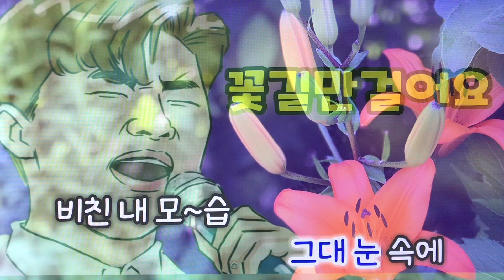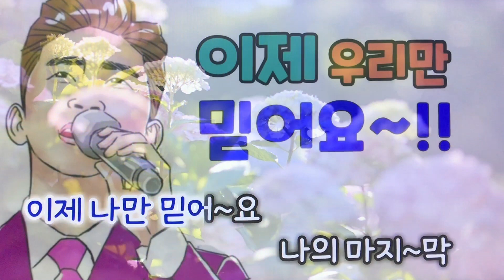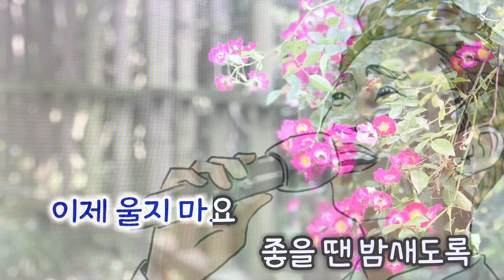이제나만믿어요_임영웅 🧡내가 그대를 안고 어디든 갈게! 이제 나만 믿어요 / 노랫말낭송_한명환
● 크리에이터 프로필 [2020년 9월 現在]

2016_전국아마추어색소폰대회 독주부문 금상수상
       (사단법인_한국색소폰협회)
2017_리얼마스터색소폰콘테스트 일반부 금상수상
       (TJ미디어)
2019_문화체육관광부장관상 제8회전국아마추어색소폰
       경연대회 독주부문1위수상 (사단법인_한국색소폰협회)
    ● 레크리에이션게임과 음악을 통한 감성힐링 강의